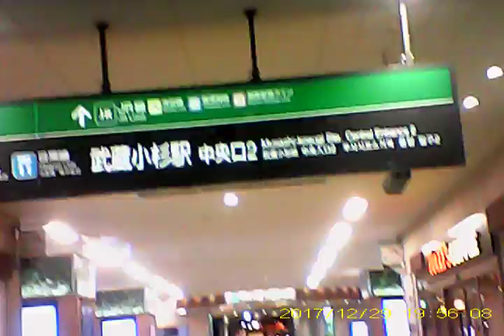MOVI0008クリスマス20171229武蔵小杉駅前